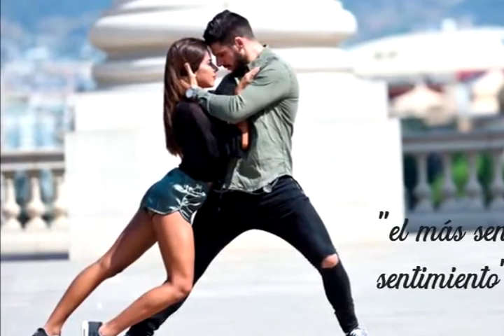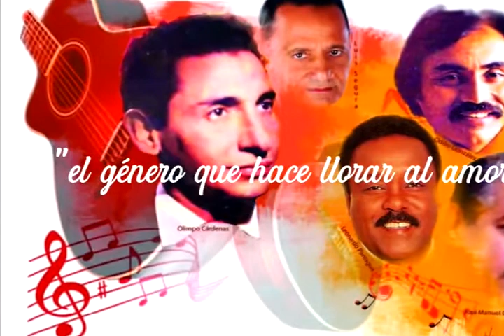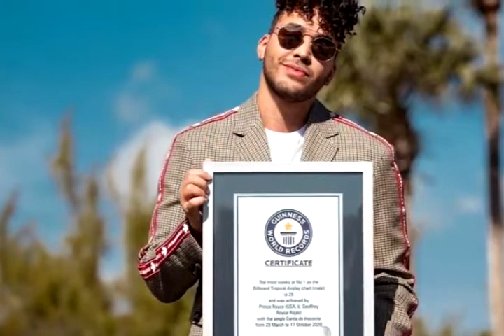Orgullo Dominicano, que viva RD🇩🇴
Conoce tu historia??

La bachata es de RD y es una expresión musical bailable, nacida de la fusión del ritmo del bolero con el de otros géneros musicales afroantillanos como el son cubano, el chachachá y el merengue.

Basada en un ritmo de ocho compases, se baila en pareja con movimientos sensuales de las caderas.😃😃😻😍😻😃😃